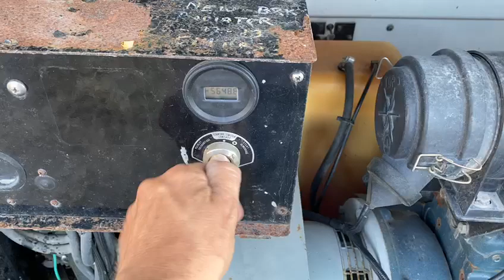2012 Allmand NLPro Light Tower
2012 ALLMAND NLPRO LIGHT TOWER, SN 0990PRO212, KUBOTA 3-CYLINDER DIESEL ENGINE, 5648 HOURS (RENTAL RETURN)